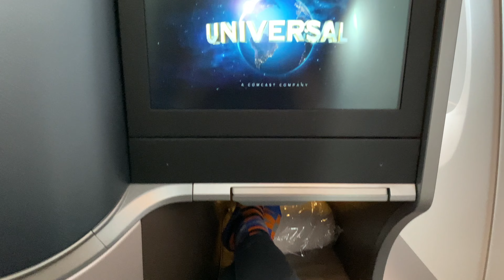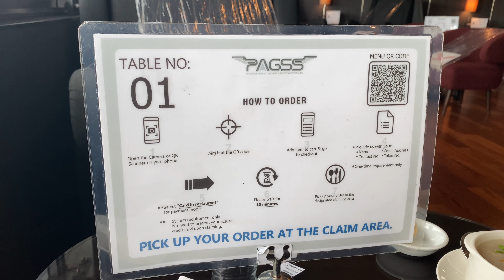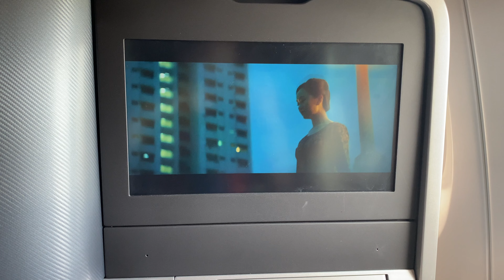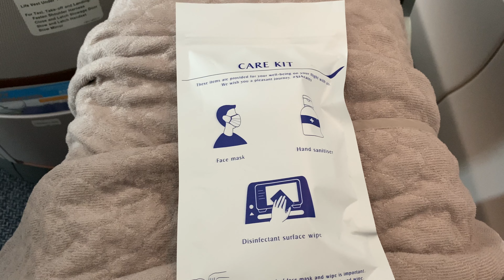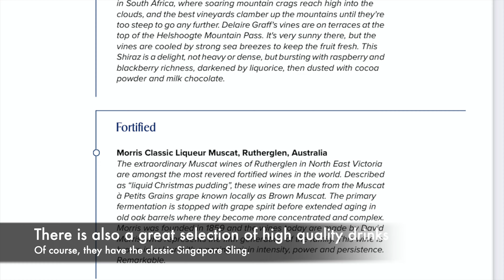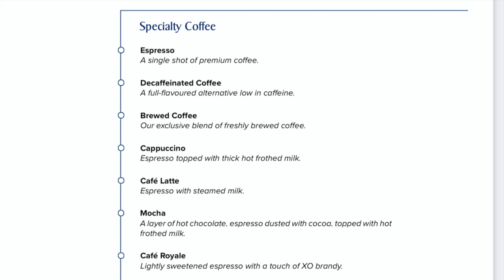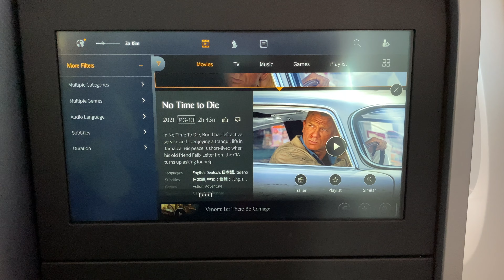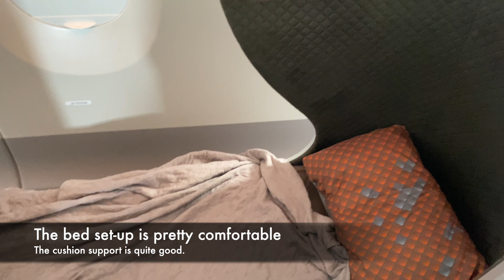Manila to Singapore | Singapore Airlines Airbus A350 Business Class Medium Haul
Join me on my flight aboard Singapore Airlines Airbus A350 in its Business Class Medium Haul configuration from Manila to Singapore. This video shows you the Airbus A350 plane used by Singapore Airlines on its regional flights.

Let me show you the ground experience in Manila, the business class lounge and the in-flight experience.

If you have enjoyed this video, you may also like videos of my experience aboard business class of other airlines - please see my playlist

Chapters

0:00 Overview
1:19 Manila Airport Terminal 3
2:22 Business Class Lounge
4:07 Boarding and Cabin and Seat Impressions
7:43 Take-Off
8:37 Food and Drinks Menu
10:53 Lunch Service
11:32 IFE System
12:28 Bed set-up
13:14 Washroom
13:34 Arrival in Singapore and Landing
14:34 Sofitel Singapore Sentosa Resort and Spa Teaser

Music Used with Licence